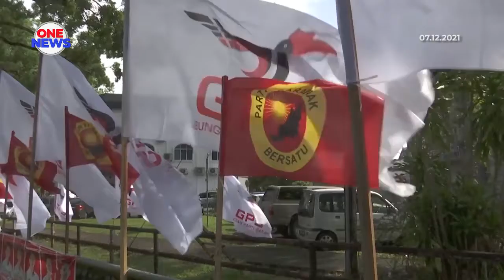PRU DUN Sarawak : Tiada kempen secara fizikal, perkhidmatan berterusan jadi ukuran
Perkembangan kempen PRU DUN Sarawak.

Kempen yang bermula semalam kini menyaksikan beberapa lokasi di Kuching mula di penuhi dengan perang poster.

Walaupun hanya kempen digital digalakkan di kawasan ini namun dengan adanya poster dan bendera ia secara tidak langsung membangkitan kehangatan suasana pilihanraya.

Bagi Calon GPS Batu Lintang, Sih Hua Tong; apa yang lebih utama perkhidmtan berterusan dan tidak tertumpu pada musim pilihan raya semata-mata.

Malah misi utamanya kini adalah untuk menyelesaikan masalah banjir di pusat kota itu yang gagal diselesaikan sejak 15 tahun lepas.

Sempena PRU DUN Sarawak kali ini hanya 64 DUN sahaja dibenarkan untuk kempen secara fizikal seperti ceramah tertakluk kepada SOP yang ditetapkan.